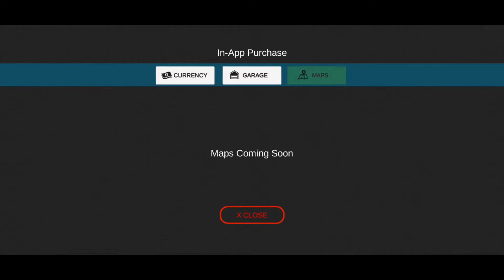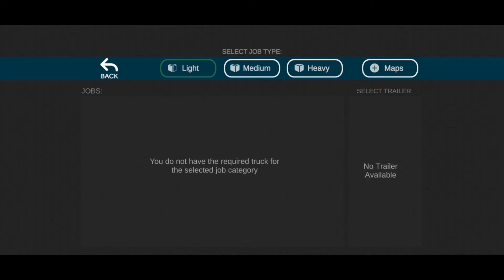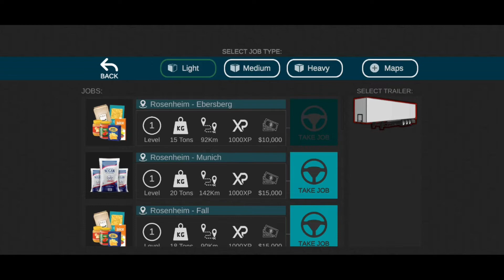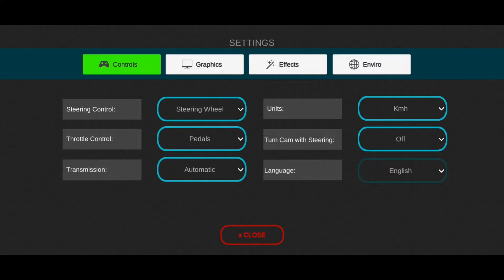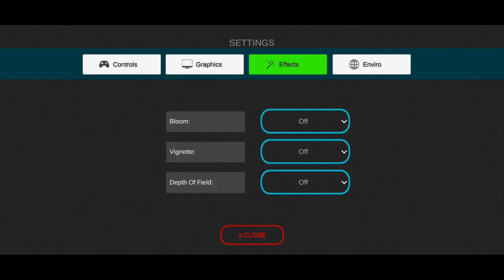Universal Truck Simulator | Severe Accident On First Gameplay! | Paid $45,930 For Repair Work!!!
Today I started Playing Universal Truck Simulator by Dual Carbon. This is my first gameplay video of this game on YouTube. Believe me this is an amazing game! I am sure you all surely love this game. This game is available on android as well as IOS.

Universal Truck Simulator (UTS) brings next-gen simulation experience to mobile devices, developed with constant feedback/suggestions from players.

The game encompasses a detailed large map which is set in Wesern Germany, featuring real locations such as Munich, Rosenheim, Ebensburg, Vorderiss, Autobahn and the beautiful Bavarian mountain range.